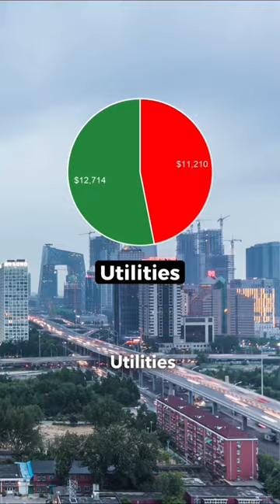Cost of Living in Beijing, China